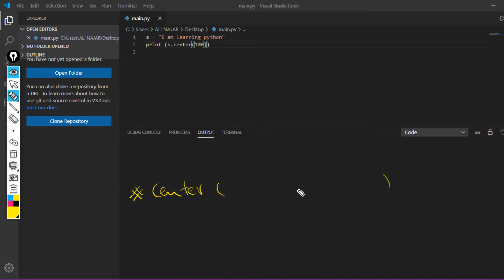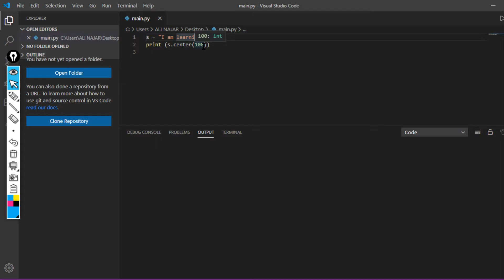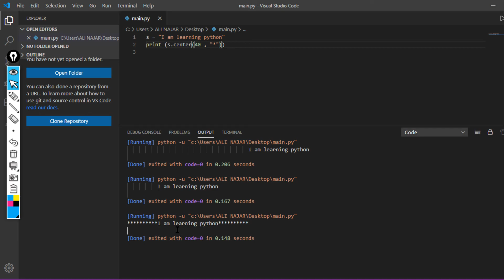#47 [Python] center method